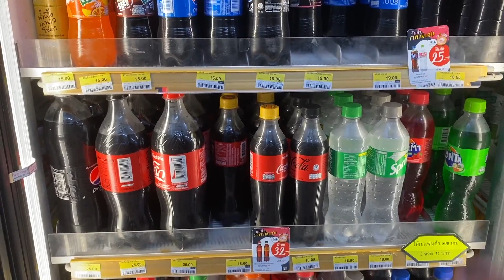กิน หนม ชม วิว ทะเลบางแสน Mingju | Vlog #02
คลิปนี้พาไปกินหนมชมวิวทะเลบางแสนกันนะคะ
เป็นคลิปที่ได้หลากหลายทรงผมเพราะลมทะเลเลยนะครับ55555

ขออภัยในเสียงลมแทรกเยอะไปหน่อยนะงับบ🙏🏻💓